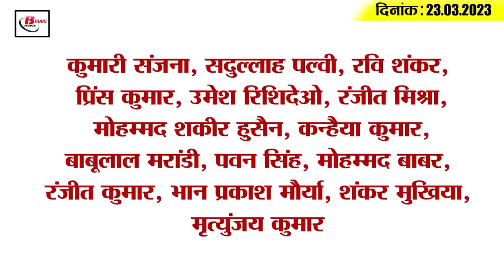Get Today Bihar Evening breaking news of 23rd March. 2023 on Shahid diwas, Manish kashyup, BJP, JDU.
Get Today Bihar Evening breaking news of 23rd  March. 2023 on Shahid diwas, Manish kashyup, samrat Chaudhary.

1. Today is ShahidDiwas
2. SamratChaudhary became the President of Bihar BJP
3. These two tweets trended on the arrest of ManishKashyap

4. Holy month of Ramadan will start from tomorrow

5. Modi government topped 3 districts of Bihar

6. Traveling in Bihar will be easier in 547 days

7. Nitish government surrounded on 'crime-corruption' in the assembly

8. Lets Inspire Bihar celebrated its second foundation day

9. Bihar teachers will get wages for the second lockdown period

10. Two turf fields of hockey will be built in the capital of Bihar

11. Lal of Bhagalpur will make a unique pitch for cricket

12. Rohit warns BCCI about players' injuries

13. Rahul Gandhi sentenced to 2 years

14. Know what is the rate of petrol and diesel in Bihar today